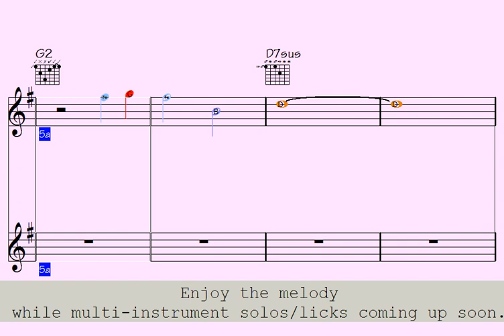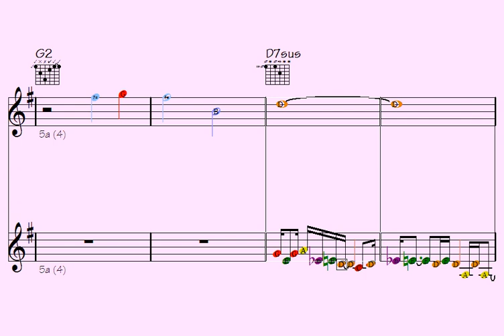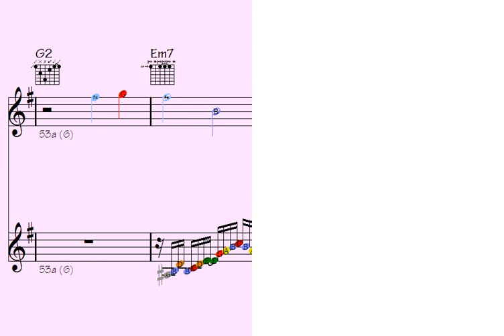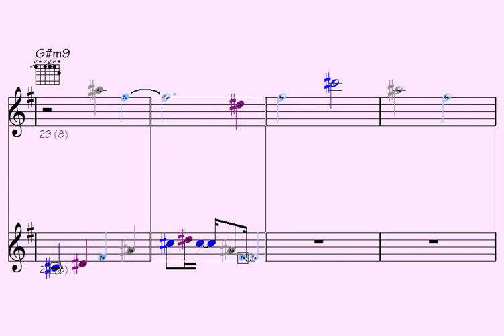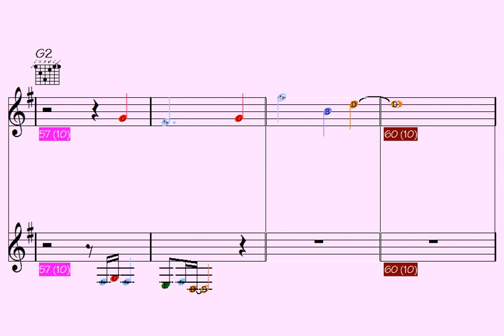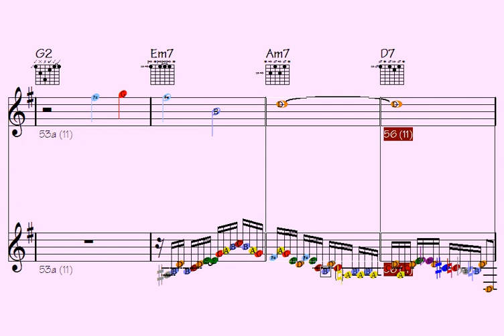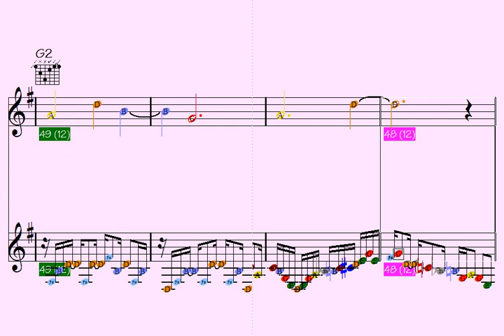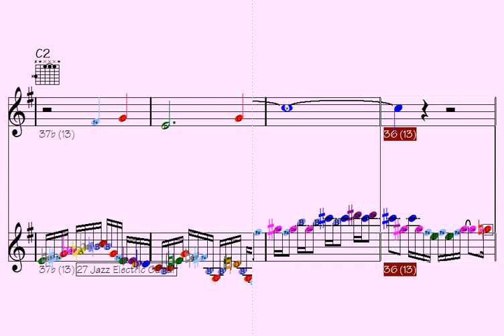Unlock hidden potential: Umbral Amphibian's mesmerizing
Thanks for supporting my data file hosting/maintenance, here's the link to check out all data of this song: Dead Portrait for Umbral Amphibian (music sheet notation - transposable solos/licks in midi file - video to play along...)